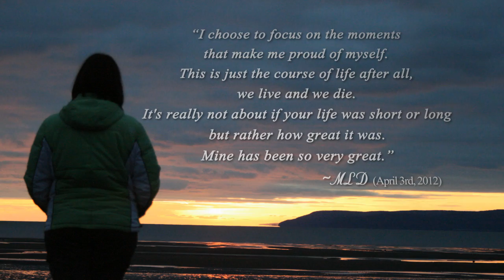Celebrating the Life of Monica Doiron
Monica Doiron passed away on April 10, 2012, after a very courageous battle with cancer. This video celebrates her life in pictures, with the song of her choice. "Monica, into the freedom of oceans and sunshine... Into the dance of the stars and the planets... Into the wind's breath and into our hearts... we let you go."